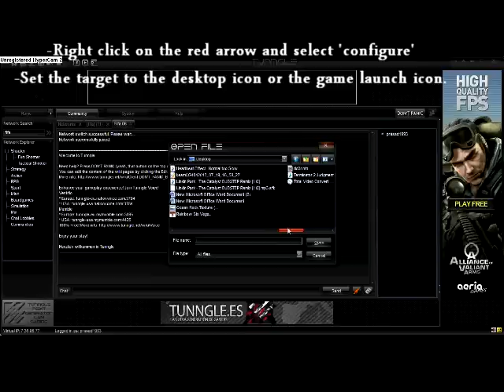How to play Rainbow Six Vegas 2 Coop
Here is another tutorial on how to play Tom Clancy's Rainbow Six Vegas 2 Coop using tunngle.